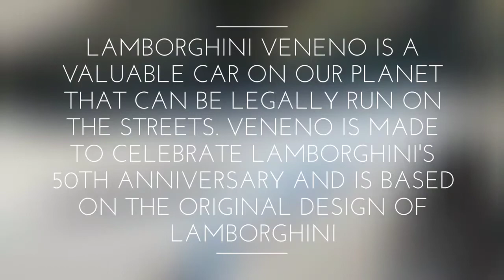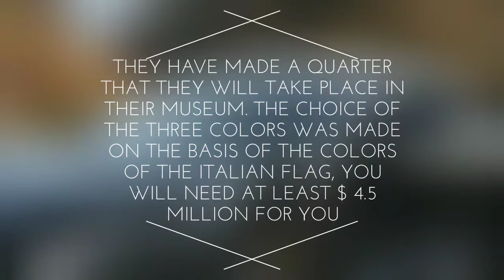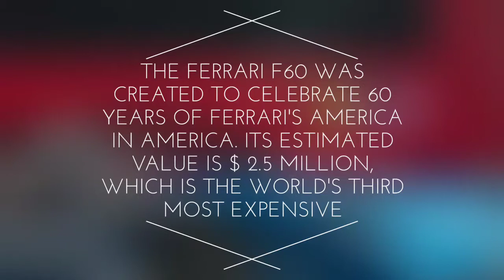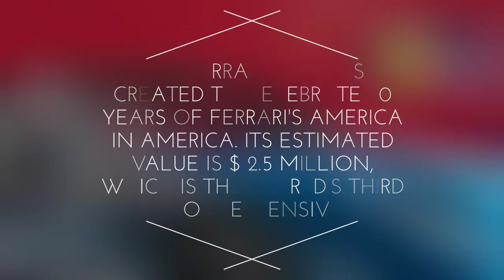World's 3 Most Expensive Cars || Fast News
World's 3 Most Expensive Cars

? Follow Cartoon

3. Credit the artist(s) of the track by including their social network links.